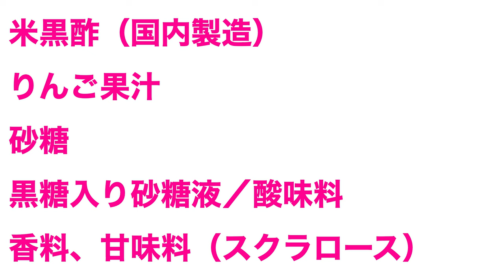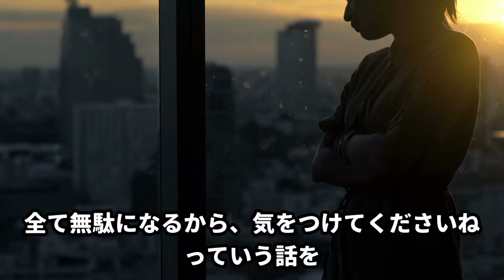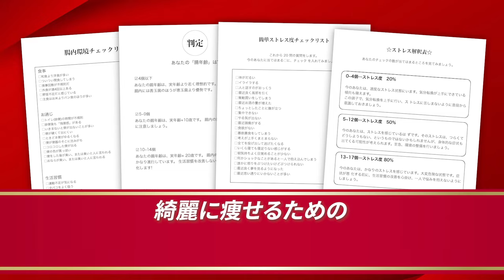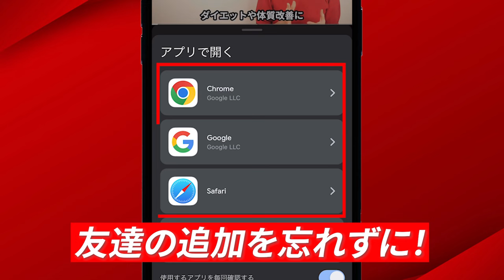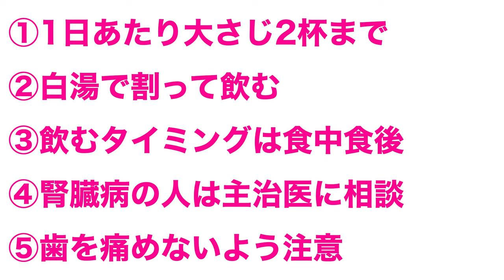りんご酢・純りんご酢・りんご黒酢のどれが良い？｜腸活ダイエット